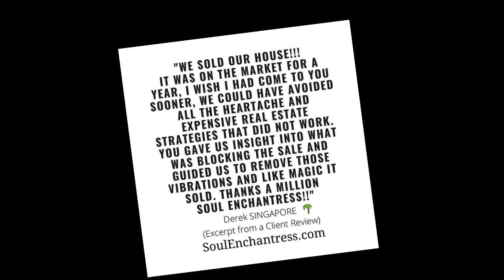SUCCESS IN BUYING OR SELLING YOUR HOME, REAL ESTATE, COMMERCIAL PROPERTY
🌴LEARN MORE + WORK WITH ME
MONEY | BUSINESS | LIFESTYLE

Author: When Worlds A L I G N .. Sorcery in Business & Life!
READ + Listen to The Soul Enchantress Magazine

Joyous Blessings,
Soul Enchantress
Globally Sought After
Sorceress+Seer+Shaman

ABOUT:  SOUL ENCHANTRESS

Soul Enchantress is the globally sought~after energetic  visionary, cosmic sorceress, seer, shaman, author and business speaker, who works with high profile global business leaders.

She guides you to create deep fulfilment, access profound clarity, achieve HUGE goals and design a blissful soul~driven lifestyle that integrates the unseen realms, ancient wisdom and sound medicine.

Her work is incredibly powerful, effective and highly coveted.

If you are NOT a client of mine, feel free to watch my videos. However please respect the sacredness of my work. DO NOT leave spam messages asking me to follow you or ask for explanations of the concepts because you don't agree with them.
You will be blocked and deleted!
All of my public videos contain channeled messages and are created for my clients.
So they can understand their soul, the work they do with me & the galactic and cosmic concepts that affect their lives.

YOU WILL BE PUNISHED!